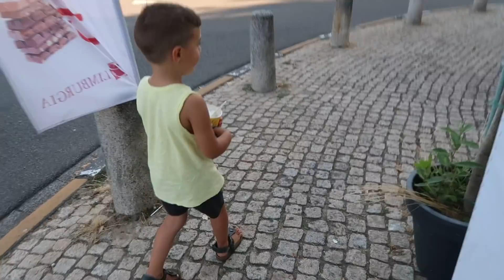DE KINDEREN NEMEN DE WASSTRAAT OVER + AFSCHEID VAN AUTO NEMEN | VLOG #139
We nemen vandaag afscheid van onze Audi en halen de laatste spullen uit de auto.
Pablo besluit vandaag weer wat te slopen in huis we sluiten de dag af met het wassen van onze leenauto, waar de kinderen besluiten de boel over te nemen!

Veel kijkplezier❤

Wij uploaden elke dinsdag, donderdag, zaterdag en zondag om 7:00 een nieuwe vlog. Tussendoor proberen we ook extra video's te uploaden.
Vind je het leuk om meer van ons als gezin te zien en ons te volgen?